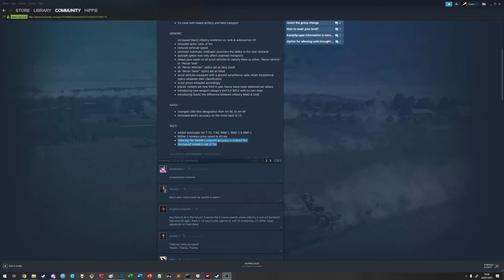WARNO PSA: RIP Basedilek